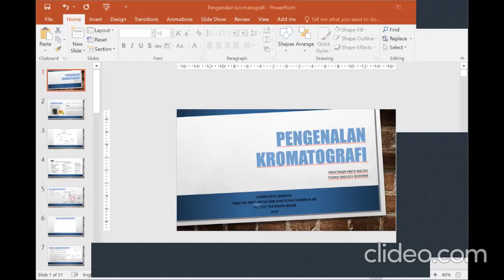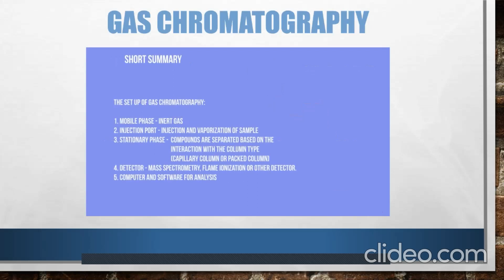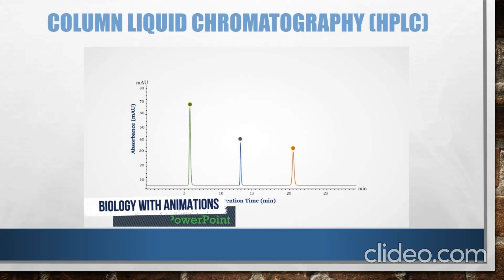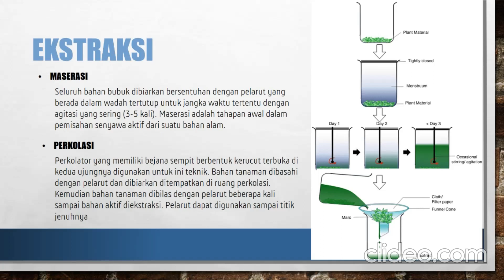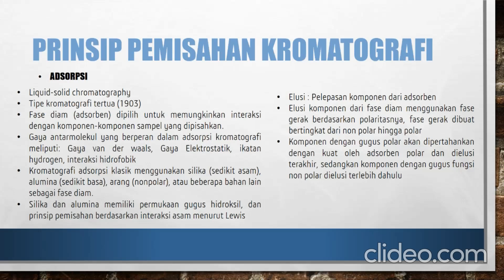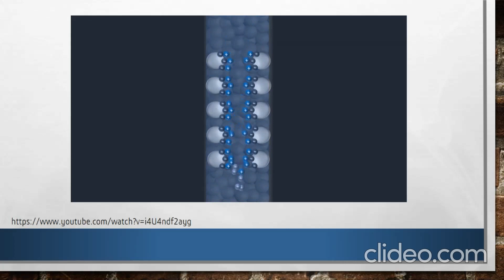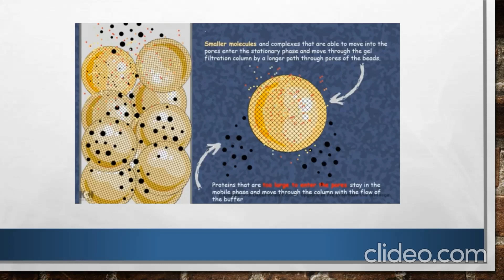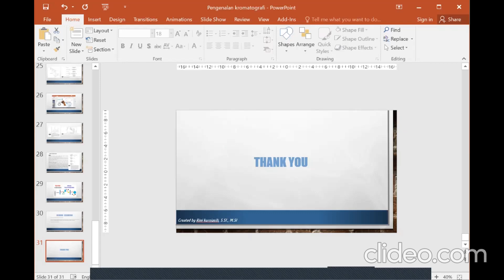Praktikum Teknik Analisis Biokimia - Pengenalan Kromatografi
Selamat Menyimak